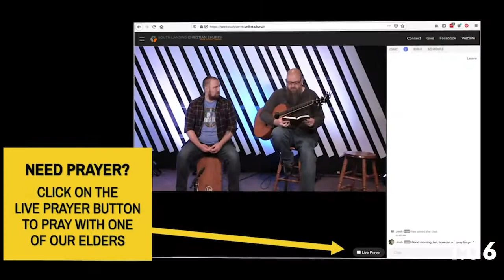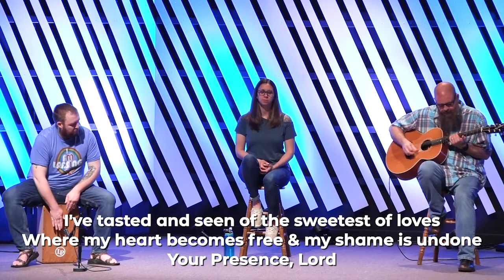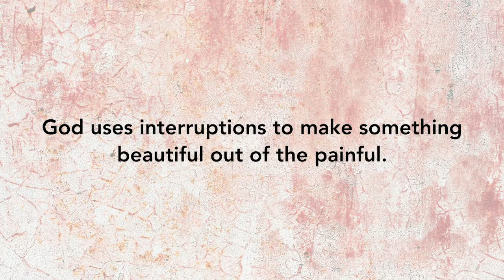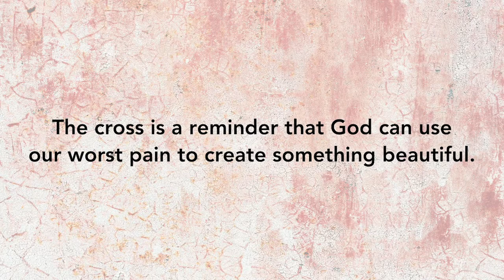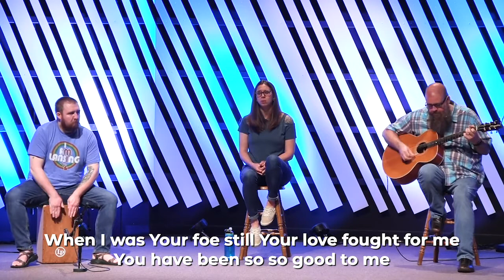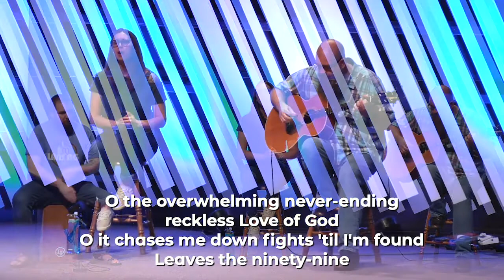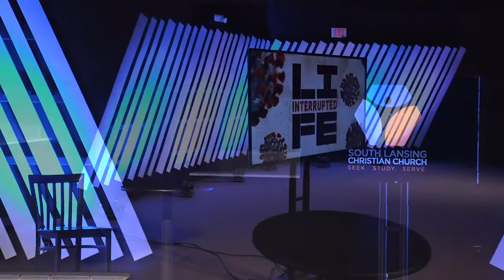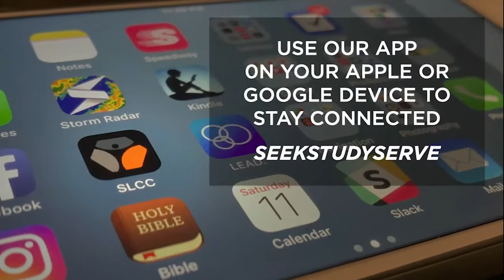Life Interrupted - Week Five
Due to the recent outbreak and spread of the COVID-19 virus, South Lansing Christian Church has responded by live-streaming our Sunday Gathering.

This week we started our new series, Life Interrupted. It will be a five-week series on a few characters and how their lives were interrupted and how God was present in their lives during it. Frank will be teaching from the Gospel of John